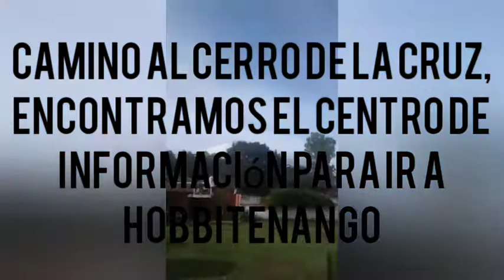En el pequeño Hobbitenango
Hobbitenango se encuentra en una zona llamada Vuelta Grande, a solo 20 minutos en coche de Antigua, Guatemala. Fue fundada por el amor a la naturaleza, la diversión y el deseo de desconectarse del mundo agitado y ocupado y volver a conectarse con lo que es importante en la vida. Originalmente destinado a ser un pequeño pueblo ecológico compartido entre amigos, Hobbitenango ha sido adoptado por los locales y visitantes de todo el mundo y se ha convertido en un área que puede ser disfrutada por cualquiera que desee visitar.